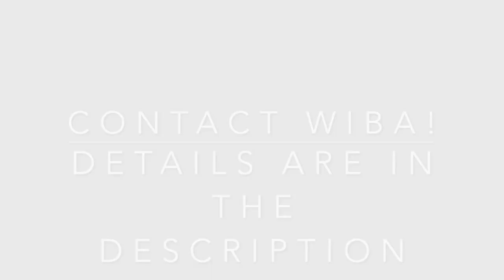Member Monday - Flying Pig Improv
Jessie Gray, founder of Flying Pig Improv demonstrates the importance of being creative on the spot, and how improvising is more than just a concept...